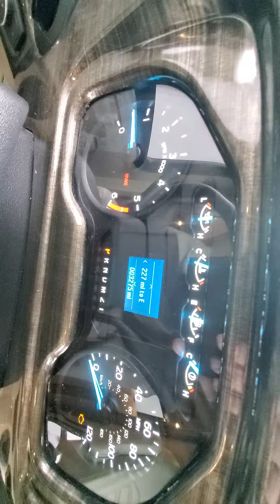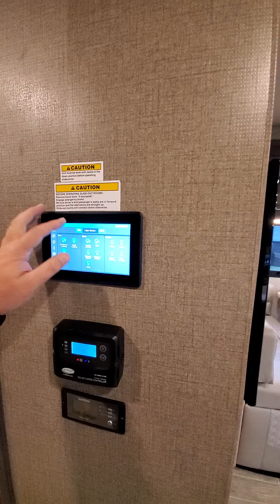2021 Miramar outside